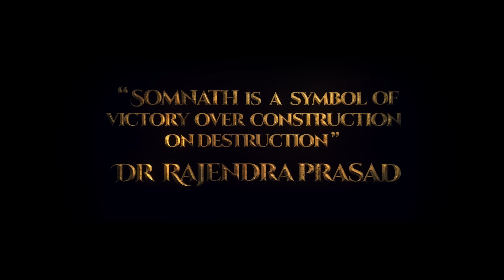The Battle Story of Somnath ! Title Teaser ! Anuup Thapa ! History ! Ghazni !Shiv !Somnath ! Film!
"The Battle Story of Somnath" written & directed by Anup K Thapa. This film is based on true event of Somnath invasion by Mahmud Ghazni. This pan-India film will be made in Hindi and Telugu &  it will be release in 12 languages, under the banner of 2idiots Films, produced by Manish Mishra and co produced by Ranjit Sharma.